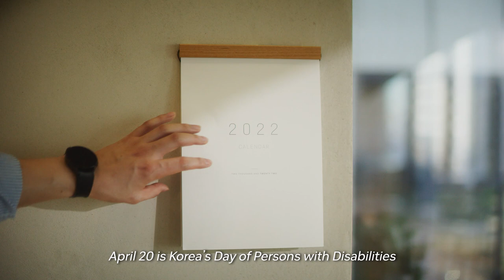[ENG] We are all specialists at Coupang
April 20 is Korea's Day of Persons with Disabilities
Coupang is proud to have talented specialists of all different backgrounds and abilities.